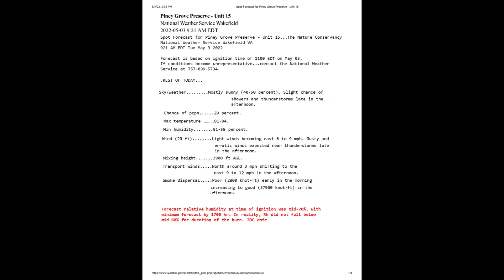Burning Out of Prescription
Prescribed burn prescriptive elements are designed to produce desired effects, however sometimes going outside that prescription can also produce beneficial effects. Don't limit your prescription on either end unnecessarily. Video shot at TNC Piney Grove Preserve, May 2022.